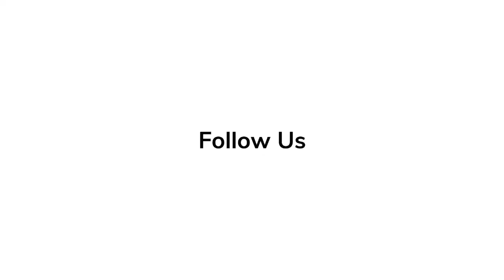Nimra Bucha Red Carpet Revelations at Premiere of 'Ms Marvel'